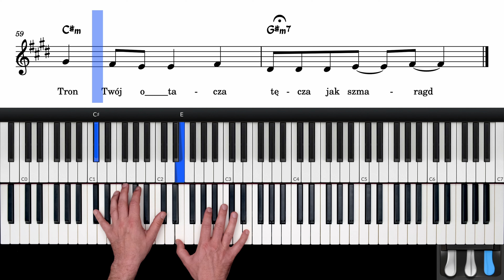Jaspis - Święty, Ty jesteś (piano + metronom)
Jaspis (Święty, Ty jesteś) - tutorial pianino + metronom

Jaspis (Święty, Ty jesteś) - Muzyka i słowa: Dorota Wolska

Nagranie i montaż: Marcin Paradziński